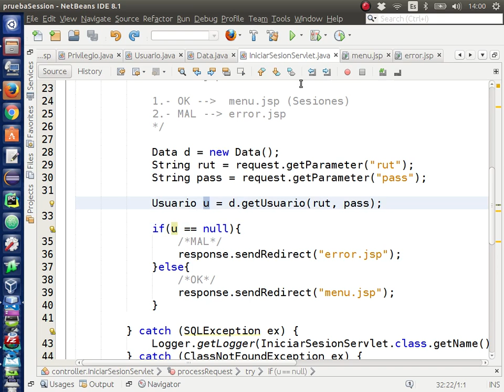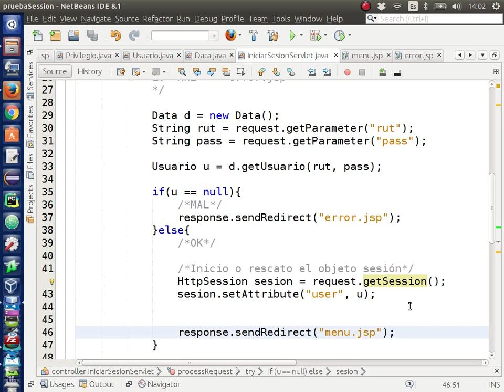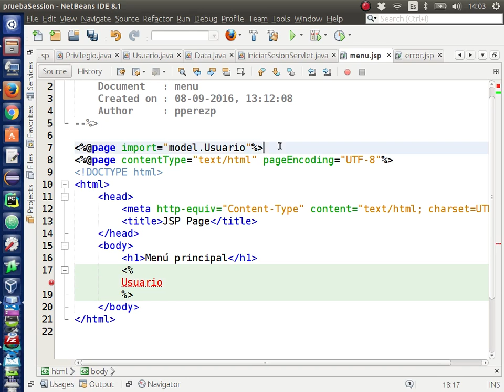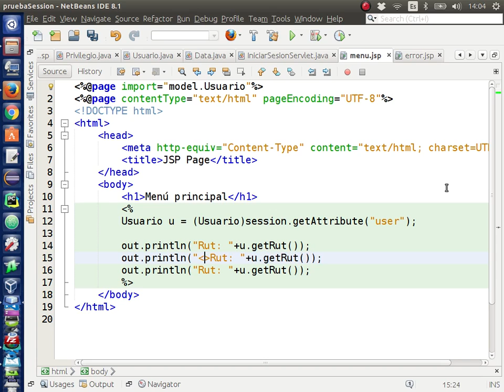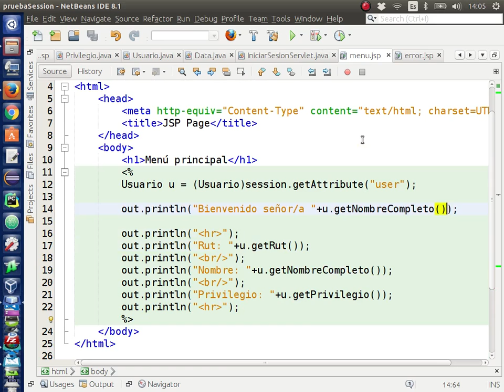Ejercicio Java web. Sesiones y MySQL [5/6]